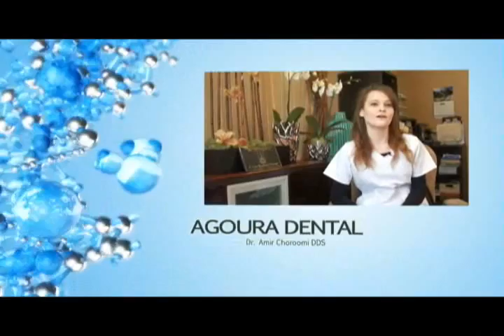Westlake Village Endodontics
%///50_342^98*400000^sin48 +61{tan42}____^5*30000@2_14%900000sin%34